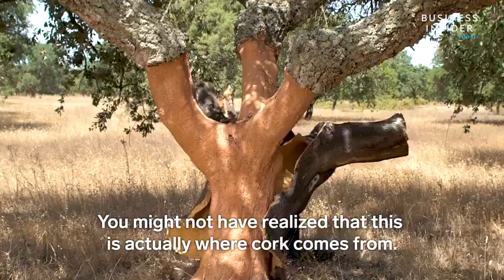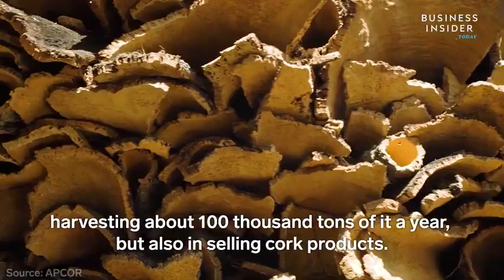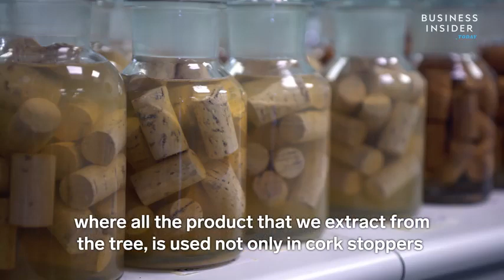How cork are made